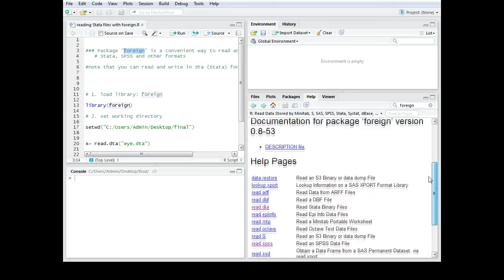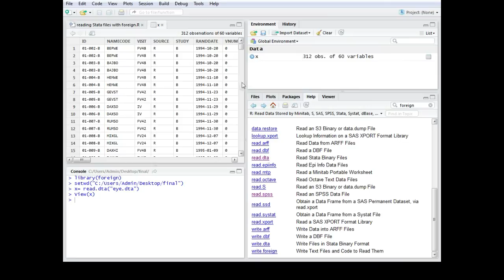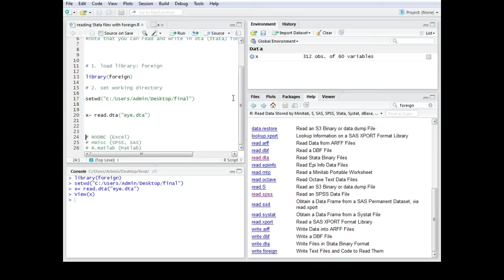R tutorials - How to read Stata and SPSS data in R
In this video you will learn how you can use Stata and SPSS data in R. By using the foreign package I will walk you through a Stata example of how to import dta data.

For SPSS you can use the comand: read.spss.

In this video you will also find helpful information on how to set a working direktory.